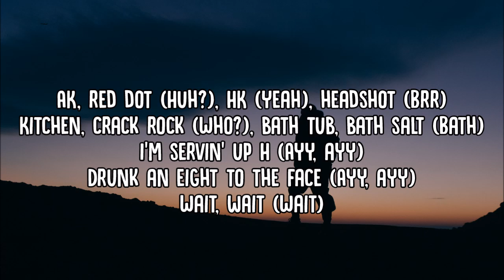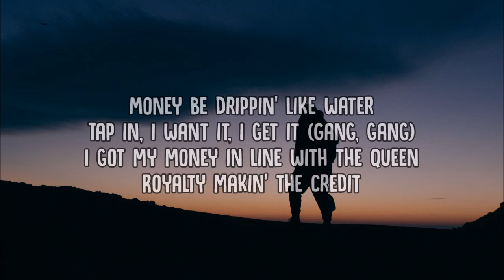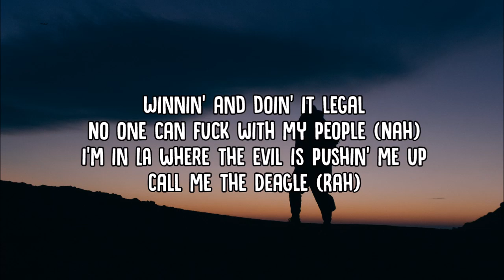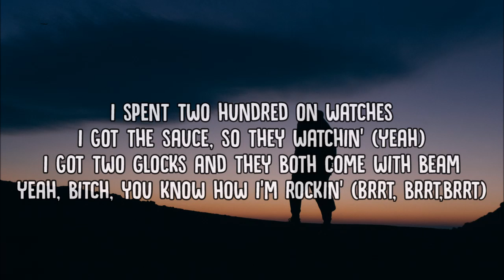KSI - Poppin ft. Lil Pump & Smokepurpp (Lyrics) HD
Listen to my favourite artist KSI's new track POPPIN featured by LIL PUMP and SMOKEPURPP with clean lyrics on the screen.

Lyrics:

[Intro: Lil Pump, KSI & Smokepurpp]
Ooh, Jetski (D-Diego)
Woo (Go Grizz)
I'm poppin' fam (Yeah, Purpp)
(Mally Mall) Woo

[Pre-Chorus: KSI]
Money be drippin' like water
Tap in, I want it, I get it (Gang, gang)
I got my money in line with the queen
Royalty makin' the credit
I gotta spend a lot
Five figure when I pull the trigger, window shoppin'
If it look good on the neck or the wrist
Pop out the black and then cop it

[Chorus: Smokepurpp]
These niggas hatin', I'm poppin' (Yeah)
Rock out with the Draco, I'm rockin' (Purpp)
I signed a deal and then put out a song
And yeah, bitch, I took off like a rocket (Woo)
I spent two hundred on watches
I got the sauce, so they watchin' (Yeah)
I got two Glocks and they both come with beam
Yeah, bitch, you know how I'm rockin' (Brrt, brrt, brrt)

[Verse 1: Lil Pump]
AK, red dot (Huh?), HK (Yeah), headshot (Brr)
Kitchen, crack rock (Who?), bath tub, bath salt (Bath)
I'm servin' up H (Ayy, ayy)
Drunk an eight to the face (Ayy, ayy)
Wait, wait (Wait)
I might buy a pink Wraith (Huh)
Look-look at my diamonds dancin' (Dance)
Servin' up age, Chris Hansen (Woah)
I might go shoot up your mansion
I just ash in the Aston (Yeah)
Stomp a nigga out, need boots (Boots)
Forgiato on both coupes (Ooh)
Order me wonton soup (Yeah)
Why fuck one, if I can fuck two? (Ah)
Look at my wrist, Corona (Huh)
My neck got Ebola (Woah)
Doin' drive-bys in the Yoda (Vroom)
Poured up a seven like Oda (Yeah)
Just left Webster (Huh?), fuck that bitch, don't text her (No way)
I might sext her (Uh), I'm geeked up like Dexter

[Verse 2: KSI]
I'm so ahead of the game, already makin' a sequel (Damn)
Easy to view that I'm winnin' the levels
Goes to show how we're not equal (Uh-huh)
I got a ting for the yacht (Swish), I got a ting for the PJ (Ooh)
Got my accountant to show me my capital and he came back with an essay
I got the juice when I'm givin' the women (What?)
Movin' on like a relay (Ah)
Fish 'em out with a big hook (Bah)
Wanna fight? Get a check book (Bah)
Winnin' and doin' it legal
No one can fuck with my people (Nah)
I'm in LA where the evil is pushin' me up
Call me the Deagle (Rah)

[Verse 3: Smokepurpp]
Bitches love Purpp, and I walk in that bit', fifty G's in my pocket (Fifty, fifty)
Walk in a circle of hoes, 'cause bitch, I been known on the topic (Woo, woo)
My shooter gon' bust at you melon, if I put some G's in his pocket (Brrt, yeah)
And fuck all that lecturing shit, 'cause my shooter go straight to your noggin' (Purpp)
I pop my .9 in his bitch (Pop), I probably piped on his bitch
And if a nigga try me, then you know he gon' die, I got slime in this bitch (Slime in this-, slime)
I stay ten toes (Ten toes), play hoes like Nintendo ('Tendo, woo)
I can't hop in, uh, there's no tinted windows (Windows, bitch)

[Chorus: Smokepurpp]
Yeah, bitch, you know how I'm rockin'.